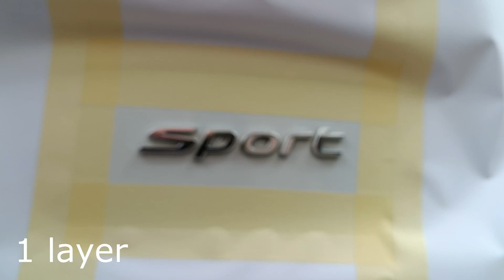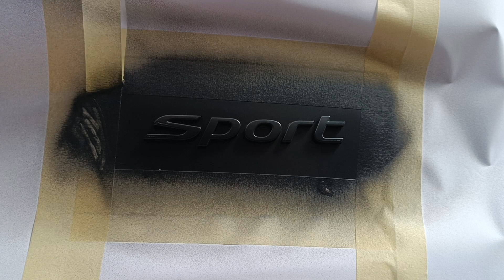CHEAP AND EASY LOGO AND EMBLEM DARKENING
The cheapest and easiest way to darken your car logo or emblem using this simple method. We used Plastidip.
Plastidip works amazing and peels off without leaving any residue. It is the easiest, safest and best way to blacken any logo.
If you are looking to remove chrome, check this out.
The whole procedure takes a little bit of time.
The video is for reference only, please keep in mind the safety precautions.